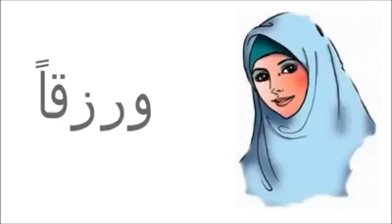[LUCU] ANAK KECIL BELAJAR DOA DI PAGI HARI